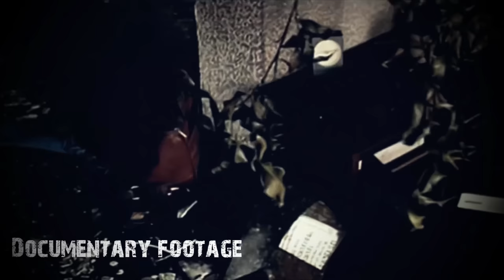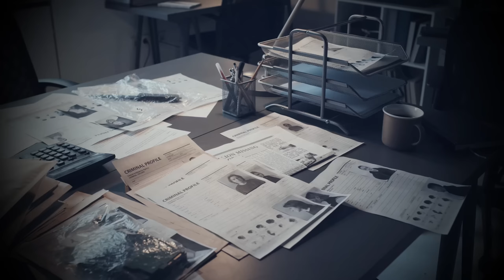A SERIAL KILLER and the woman who stopped him. Patrice Alegre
In fact, there is no such thing as a perfect crime. However, some murderers manage to evade justice for a very long time...